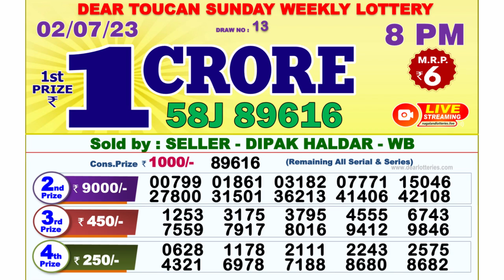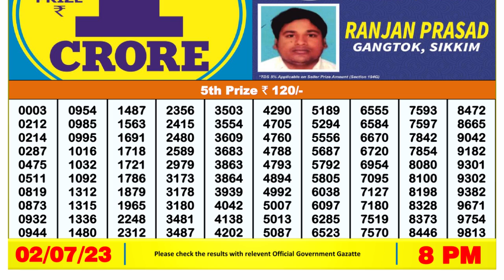🔴Dear Lottery Sambad Live 8pm today 02.07.23 Nagaland State Lottery Result